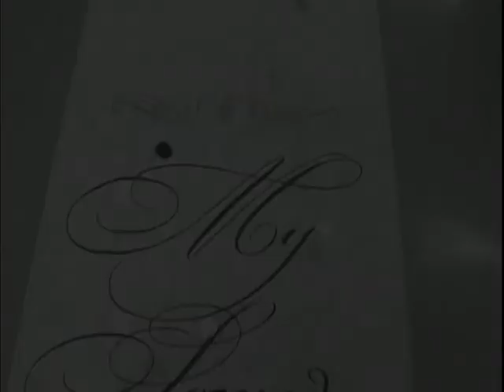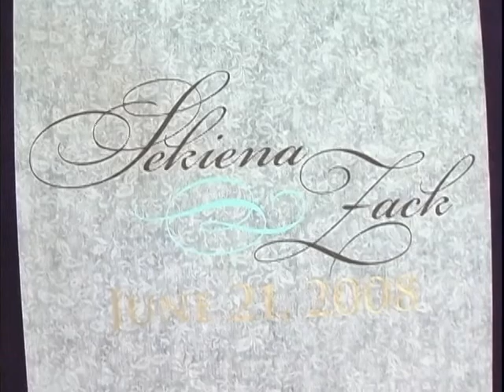Cooper Flagler Wedding Highlight